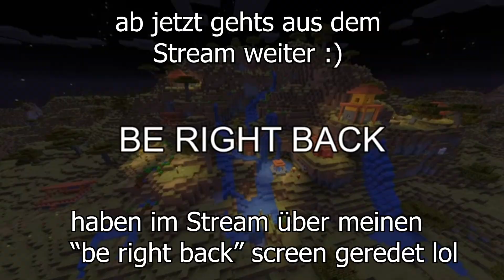OG Insane Demon! 😈 Stalemate by Nox ♟️ [Geometry Dash]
Hab das vor nh paar Wochen aufgenommen ;) Sorry für die schlechte Quali ab der Hälfte, liegt daran, dass ich den Stream heruntergeladen hab lol
Hoffe euch gefällt das Video trotzdem ^^